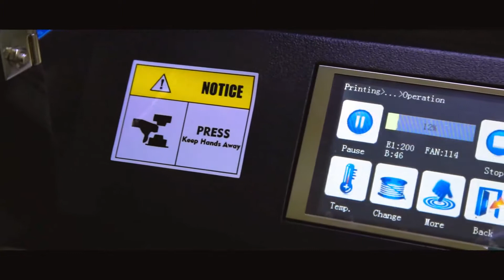Balika Adarsh Vidyalaya 3D Printer Facebook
3D Printer